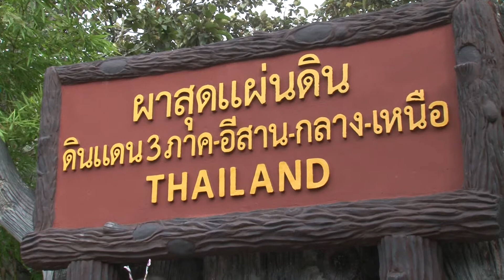1 ดอกกระเจียวบาน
ดอกกระเจียวบาน เมื่อวัน ฟ้าฉ่ำฝน